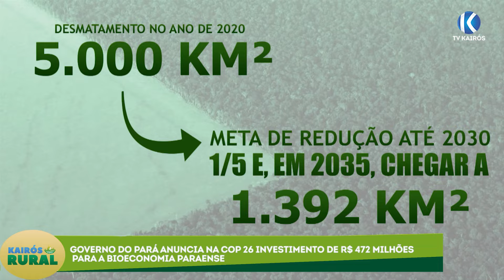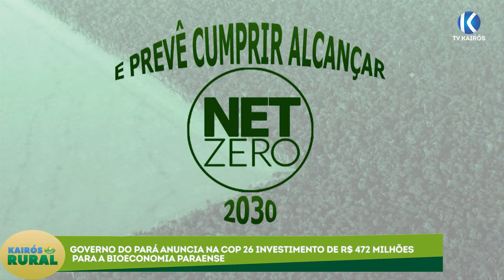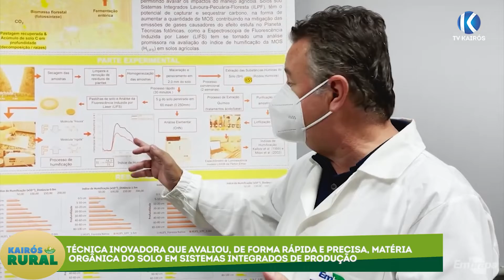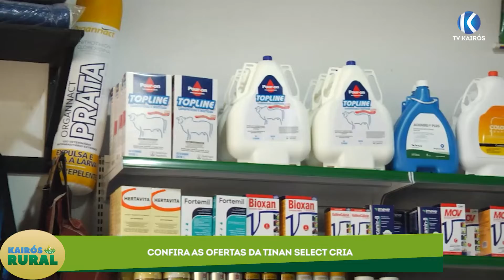KAIROS RURAL |14-11| 1º BLOCO